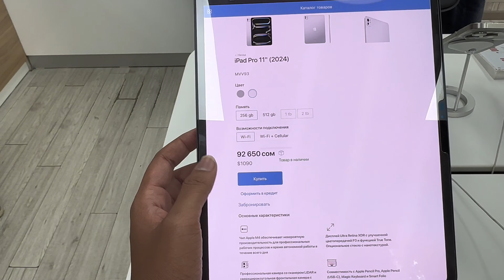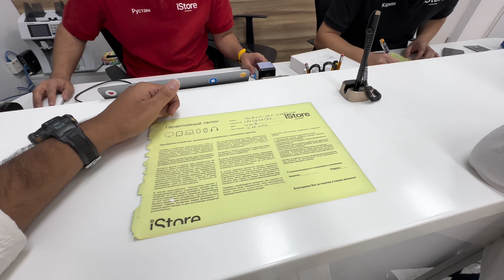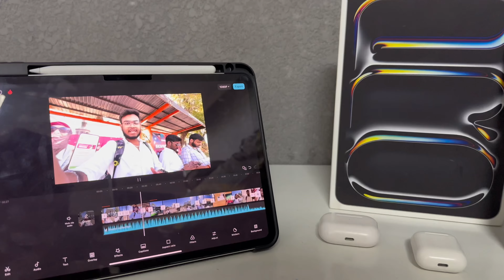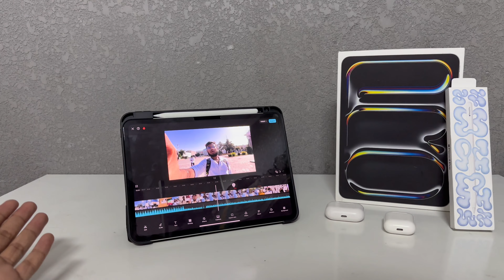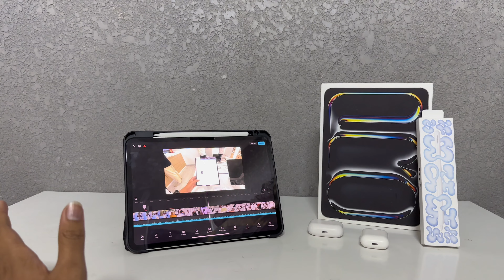Buying an iPad Pro in Bishkek? SAFE OR NOT ?|| Anshinmedico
"Is It Safe to Buy an iPad Pro in Bishkek? || MBBS Student Abroad Experience"

In this video, I’ll share my experience of **buying an iPad Pro in Bishkek** as an MBBS student abroad. I’ll walk you through the **best tips to avoid scams** when purchasing an iPad, discuss the **potential frauds** to watch out for, and how prices can vary across different stores in Bishkek. Whether you're a student or a traveler, these tips will help you make a **safe purchase** and find the best deals. Stay informed, avoid overpaying, and protect yourself from common pitfalls when buying gadgets abroad! **iPadProBishkek